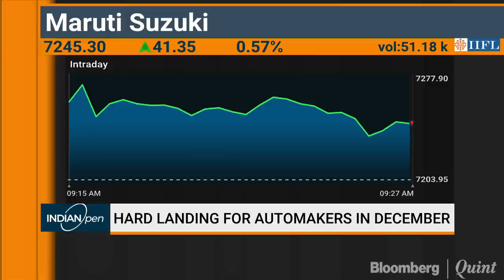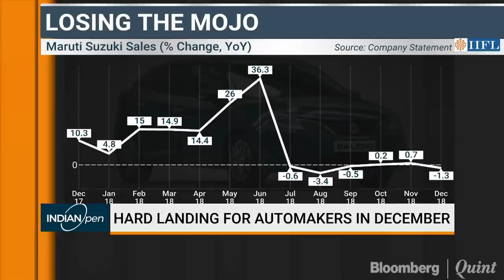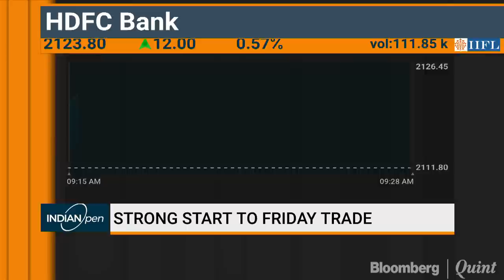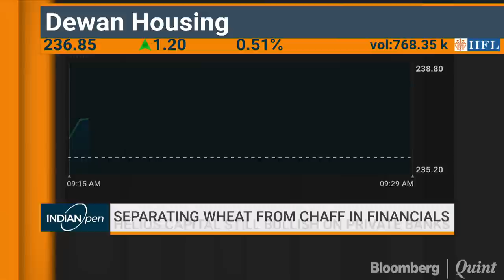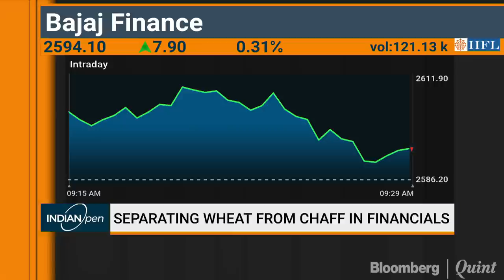Samir Arora: 2 Certain Strong Themes In India - Financials & Consumer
India and other emerging market peers will perform better this year only if the U.S. market stabilises, according to Samir Arora, fund manager at Helios Capital.